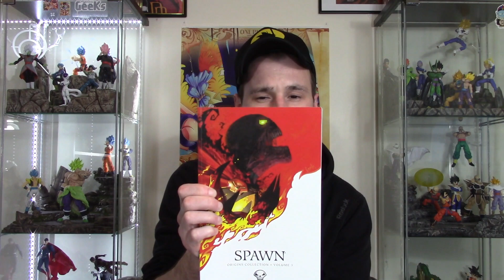Latest Additions #205 Action Figure Review Preview + Blu Ray Haul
What's going on everybody, today i have another latest additions haul video! I did get a few more things in the mail and some blu rays as well. So lets see what i got! Hope you enjoy the video!!

You can buy figures at👇

This is the new agelessgeeks FB group where can deal directly with the owner so be sure to join

If youre interested in dioramas You can email my buddy Lawless_studios @hotmail.com or contact him on FB

For custom paint work you can contact CGICustoms on his IG- cgicustoms or his facebook